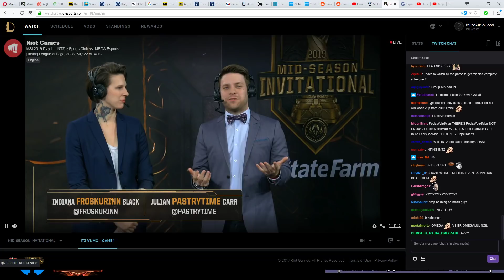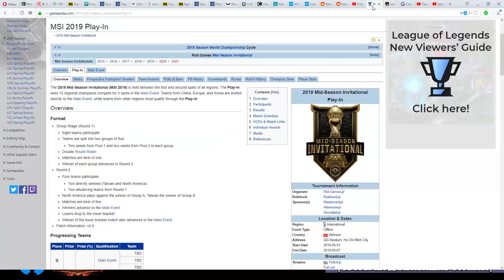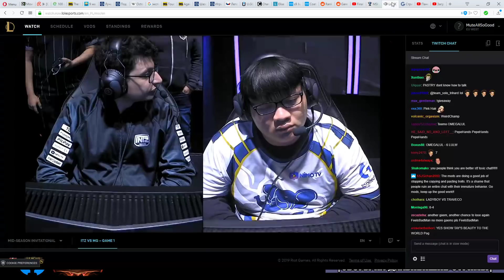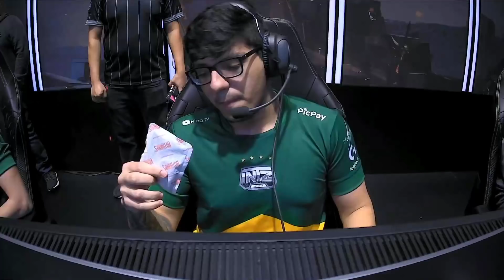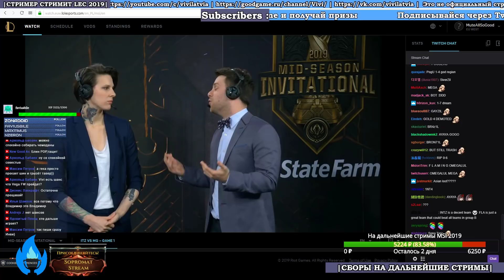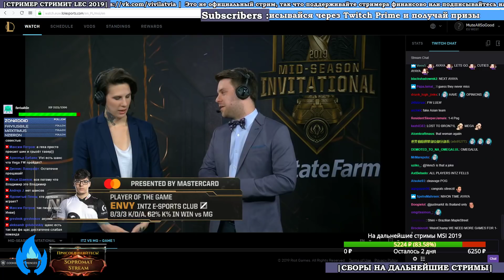INTZ vs. MG Группа B | MSI 2019 | Чемпионат MSI Play-In | Intz E-sports против Mega Esports